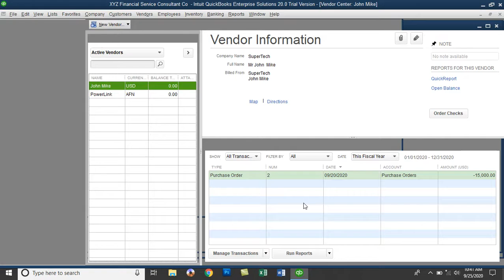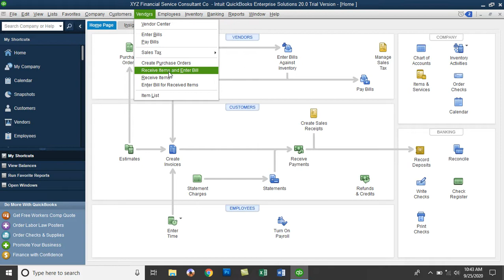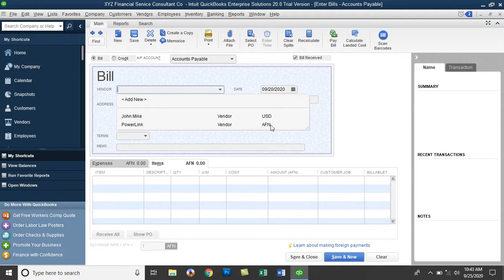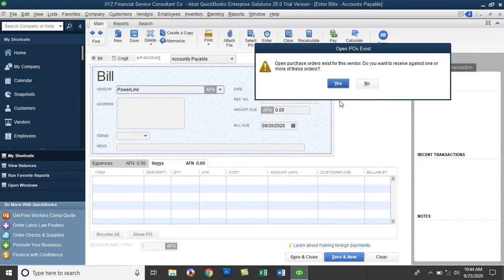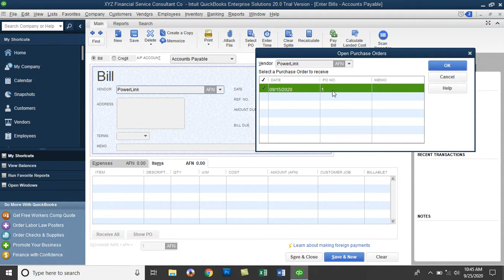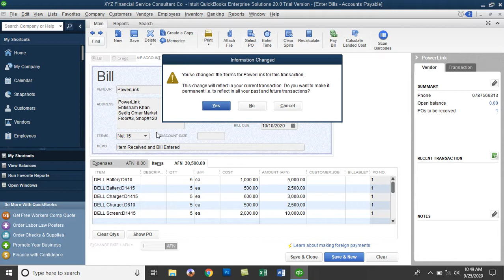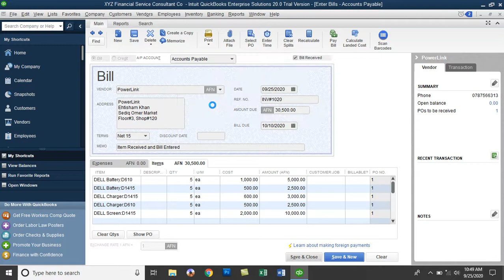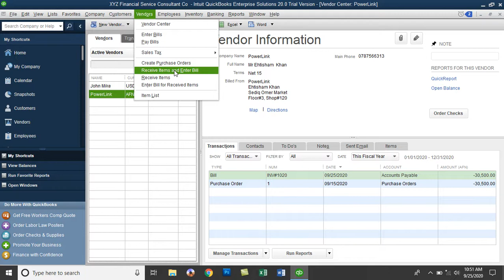QuickBooks 2020 training in Dari- Day22- Receive items and Enter Bill with Same qty in QB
In this Video you will learn:
How to Receive items and Enter Bill with  Same qty (item received with Bill) in QuickBooks Enterprise 2020